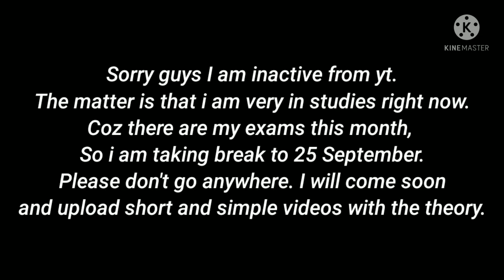I AM TAKING BREAK.....